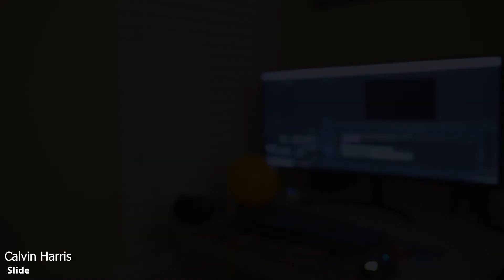JustTreyVlogs 1- New Years (what will you take into 2021?)